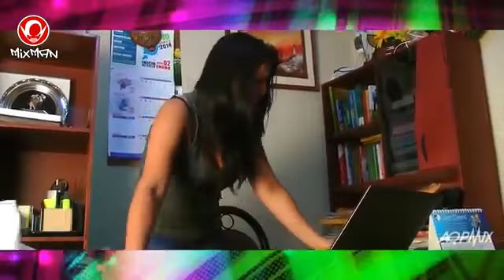MEGAMIX CLAVITO Y SU CHELA '' ESTRENO '' AQPMIX '' 2k15 '' CUMBIA HUASCA ''